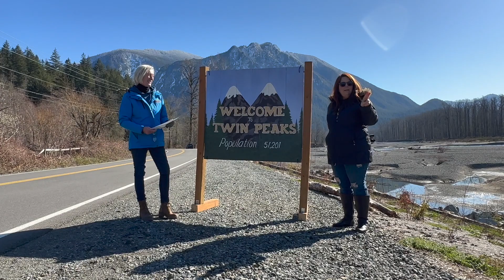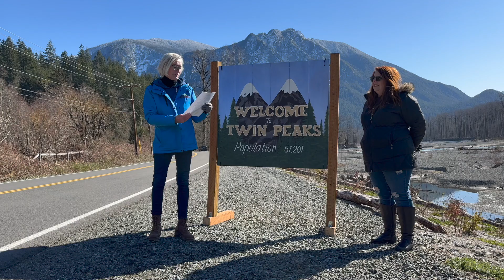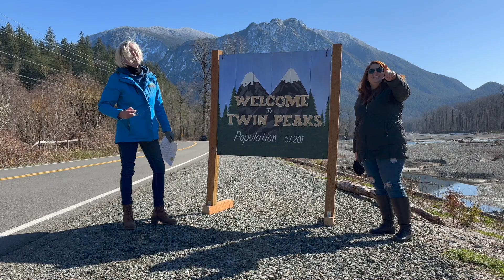Reading Official Proclamation for Twin Peaks Day 2023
The year 2023 marks the North Bend's sixth year of officially recognizing Twin Peaks Day. At 11:30 a.m., Kelly Coughlin, Executive Director of the Snoqualmie Valley Chamber of Commerce, joined City Council member Mary Miller who read North Bend Mayor Rob McFarland’s proclamation at the site of the “Welcome to Twin Peaks” sign, as it appeared in the series along Reinig Road in Snoqualmie, Washington. Gathered around were a community of fans, the SnoValley Chamber, and the North Bend Downtown Foundation.